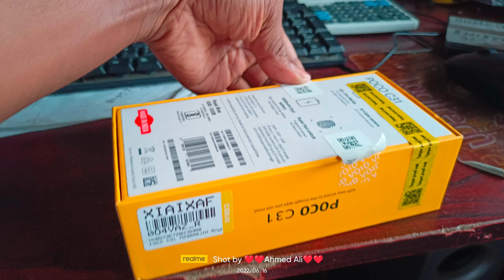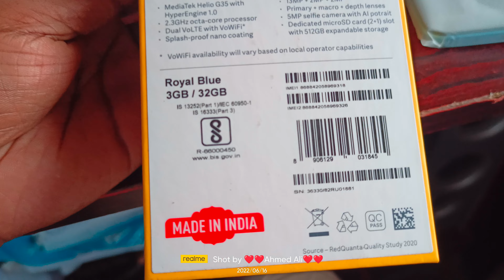PocoC31 32/3 PocoC31_32/3